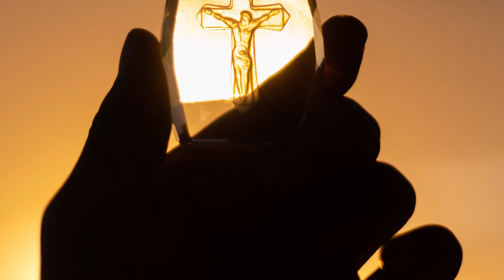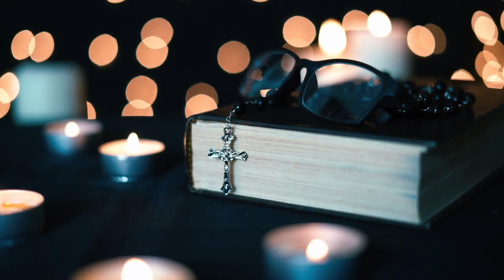ORANDO CON EL PADRE OSCAR l EL SEÑOR ME SOSTIENE I PadreOscarDeLaVegaCreoyConfío